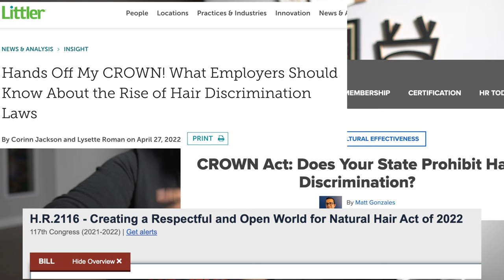TOP 10 BLACK WOMEN LAWYERS ON TV | Kyla Denanyoh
TV exposed me to Black women lawyers. I saw these Black women as leaders who had BIG roles in their communities and offices... and they were LAWYERS! TV made me want to become a Black woman lawyer.  Watch this video to see my top 10 Black women lawyers on TV and find out if your favorite made the list! Are you looking for Clare Huxtable from the Cosby Show? Maybe Kate Sacker is listed? I know Molly Carter from Insecure has to be on here? And Olivia Pope from Scandal is the G.O.A.T. of Black women lawyers on TV, right? There aren't a lot of Black women lawyers on TV, but I found my top 10 Black women lawyers on TV!

VIDEO CHAPTERS
00:00 - INTRO
00:19 - TOP 10 BLACK WOMEN LAWYERS
00:31 - ANNALISE KEATING
01:45 - RACHEL ZANE
03:18 - RENEE RADDICK
04:25 - MOLLY CARTER
06:05 - JOAN CLAYTON
06:44 - CLAIR HUXTABLE
07:52 - LOLA CARMICHAEL
08:15 - JUDGE WITHOUT LAW SCHOOL
09:30 - KATE SACKER
11:48 - OLIVIA POPE
13:36 - MAXINE SHAW
14:54 - THE CROWN ACT
16:07 - LIKE THIS VIDEO!